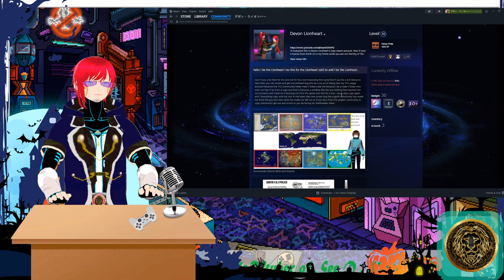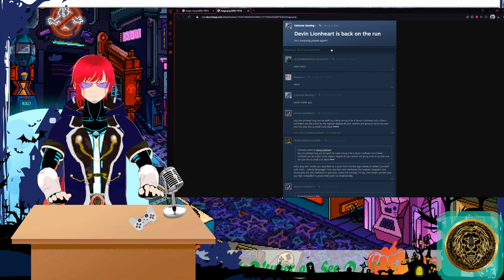This I don't like Reese's bots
Don't look at the terminator AI bots on steam